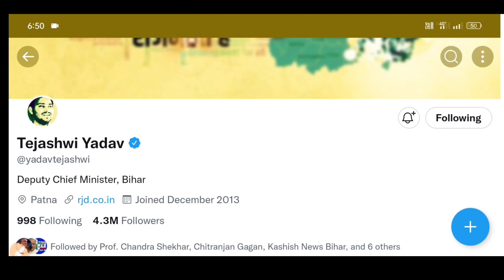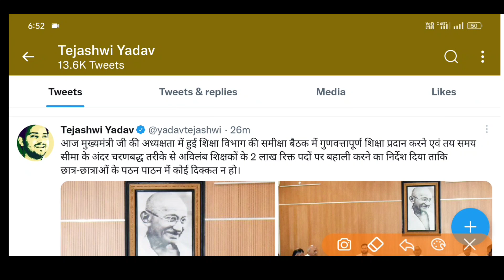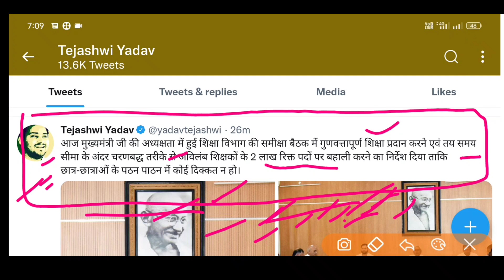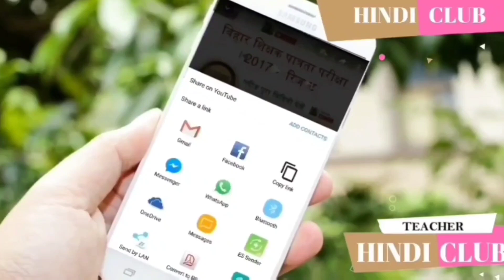शिक्षक बहाली - 2 लाख होगी शिक्षकों की बहाली लेटेस्ट अपडेट